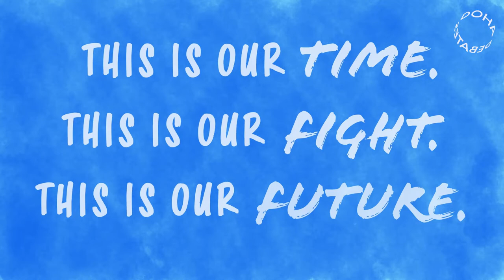Mitzi Jonelle Tan is fighting for a future safe from climate change | Doha Debates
Mitzi Jonelle Tan was born into the climate crisis, and it's all she has ever known. Hailing from the Philippines, one of the world's most vulnerable places to climate change, Mitzi has seen firsthand the devastation that the climate crisis can wreak on a nation—but she's had enough. Mitzi is SolvingIt by bravely fighting for a better and safer future, one without fear of floods, drought, food scarcity or super typhoons. Despite the dangers of being an activist in the Philippines, Mitzi co-founded Youth Advocates for Climate Action Philippines, which demands action and accountability from the government, provides typhoon relief to those who need it and centers the voices of Indigenous peoples and others who are most affected by the climate crisis.